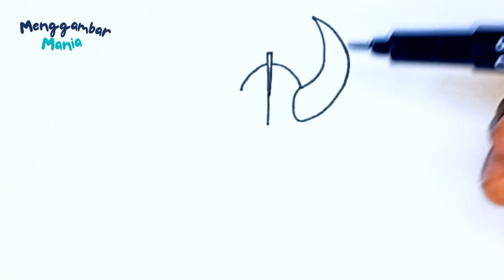Cara Menggambar Ultraman Ayah - menggambar ayah ultra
Cara Menggambar Ultraman Ayah